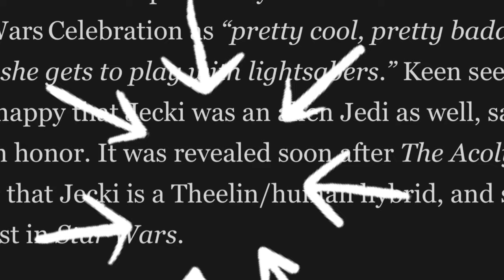THE ACOLYTE Trailer Reaction + Breakdown | Everything You Need to Know About the High Republic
Have no idea what this era of Star Wars is going to be about?! Look no further, as we break down what "The High Republic" is and discuss the characters we will be introduced to, throughout "The Acolyte."

There may even be some familiar faces.

The Acolyte hits Disney+ June 4, with a TWO EPISODE premiere!

We cover all of your favorite nerdy topics, ranging from Marvel, Indian cinema, DC, Star Wars, Dune, KPOP and everything in between!